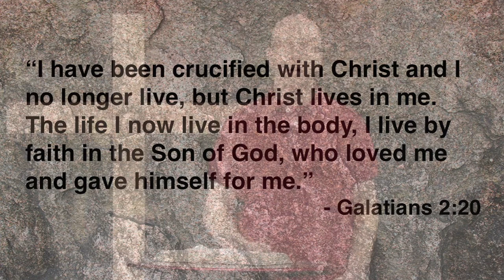The Crux of Faith (StuCo)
StuCo presents the first teaching videocast for the series "Crux." Week 1: Faith. Eric Barton teaches.